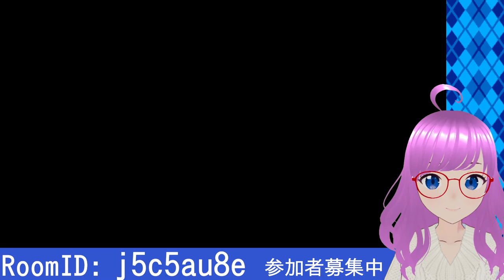【いっき団結】視聴者参加型実況！コメ無し参加OK！協力プレイでローグライク【みお】【誰でも参加OK】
参加コメントもらえたらもちろん嬉しいですが、無くてもOKです！
普段コメントしない方やアカウント持ってない方もお待ちしています！

お手頃プライスのゲームなのでよかったら一緒に遊んでね♪

クイズとか雑学＆ゆったりおしゃべりバラエティ
トモハル＆みおのめがねこタイム